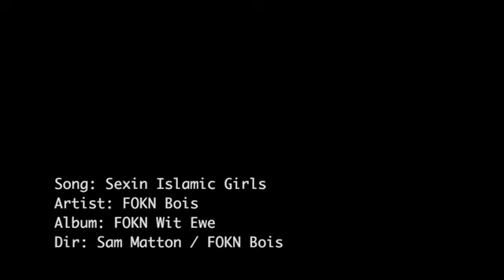FOKN Bois - Sexin Islamic Girls